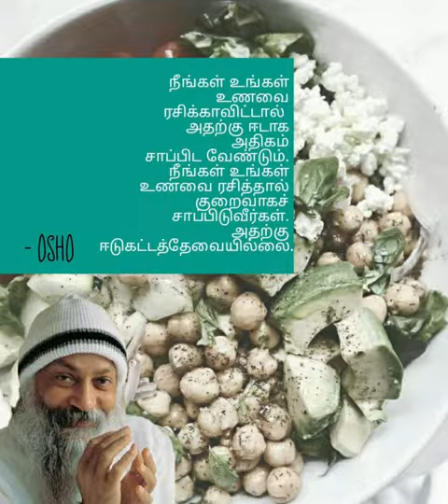Best Women's sarees | Girls Saree | Are you looking Saree see the video description box